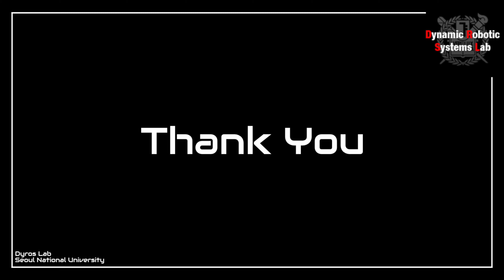TOCABI Walking Test with HMD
0:01 TOCABI Walking Test with HMD
0:58 TOCABI Walking Test with HMD (X4)

서울대학교 융합과학기술대학원
박재흥 교수 동적로보틱시스템연구실
Dynamic Robotic Systems Lab.